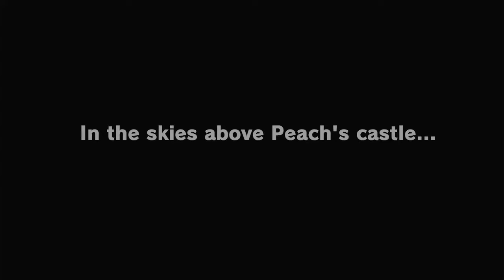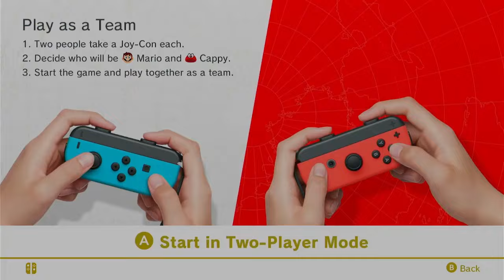Let's Play: Super Mario Odyssey! (CO-OP): Part 1: Bowser has a wedding to plan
Welcome to our YouTube video! Experience the thrill of rescuing Princess Peach and Cappy's sister from Bowser's clutches in Super Mario Odyssey! Follow along as Bowser embarks on a quest to steal artifacts for his wedding, leading us to face off against bosses and the Broodals. Join us for some action-packed co-op gameplay!

Twitter➥ Chey Gaming